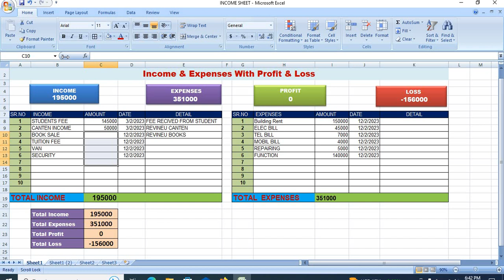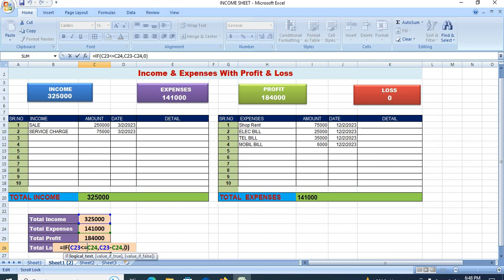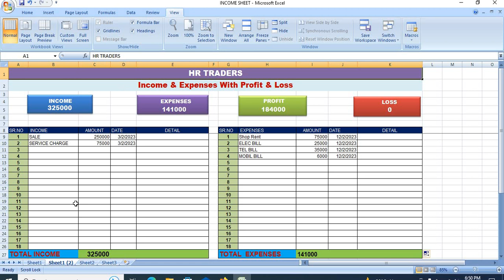INCOME AND EXPENSES SHEET | NASIR ALAM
INCOME AND EXPENSES SHEET,
PROFIT AND LOSS SHEET,
INCOME SHEET,
EXPENSES SHEET,
PROFIT SHEET,
LOSS SHEET,
RAO NASIR ALAM,
SHOP INCOME AND EXPANCE SHEET,
HOW TO MAKE SHOP INCOME AND EXPANCE SHEET,
HOW TO MAKE INCOME AND EXPENSES SHEET,
HOW TO MAKE PROFIT AND LOSS SHEET,
OKARA